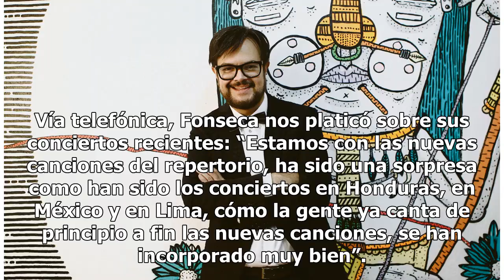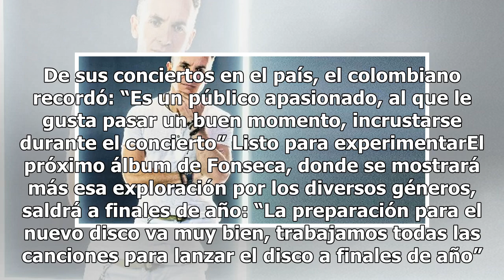Fonseca, listo para los tapatíos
El cantante y compositor Fonseca está de vuelta en Guadalajara para poner la fiesta en el Cavaret. D...